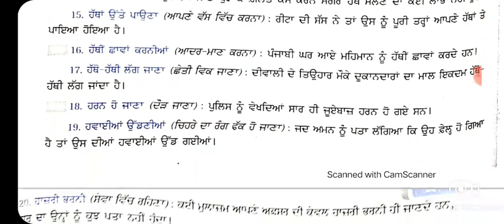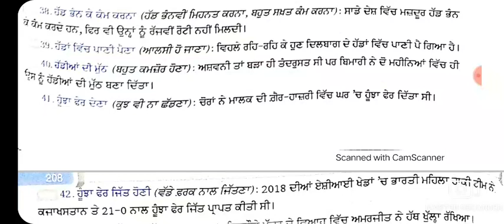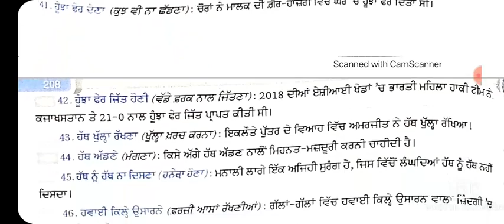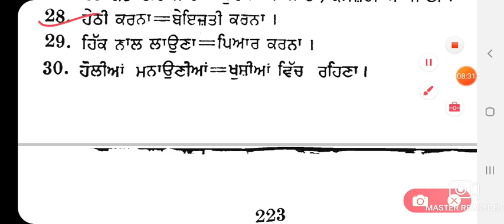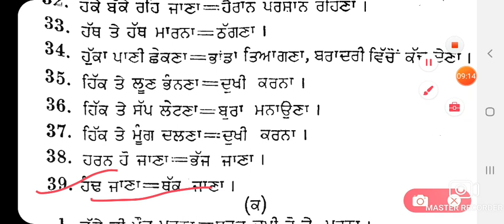ਮੁਹਾਵਰੇ- MUHAWRE PART 5